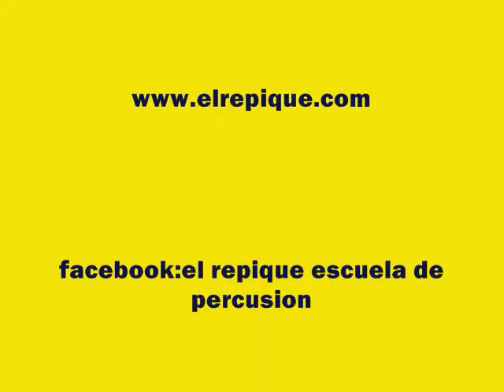ARIEL repique JIMENEZ + Escuela de percusion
Ariel Jimenez muestra su arte en  su espacio :"El Repique", un instituto que brinda formación artística en diferentes áreas relacionadas a la música .
Que  da lugar a diferentes expresiones artísticas, destacando a la percusión como instrumento distintivo de nuestra cultura".